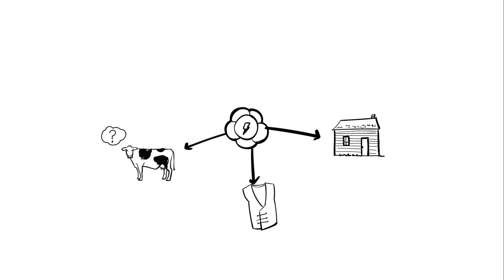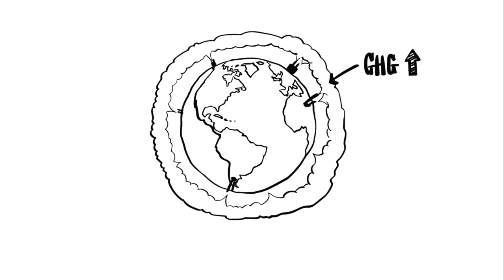EROI - Energy Return on Energy Investment Explained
Our civilization is built on the fleeting foundation of cheap and abundant energy. Without huge amounts of fossil fuel energy, we will be unable to maintain our society, our economy or our food production. Human society will have to adapt to much more expensive and much less abundant renewable energy going forward. Pursuing our current growth-forever path will result in massive and repeated shocks to our economy and society.